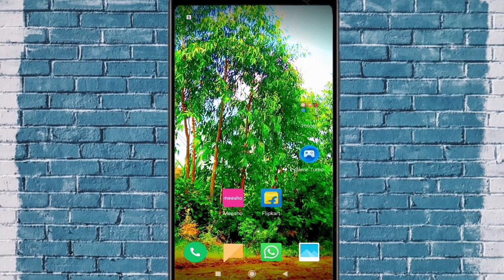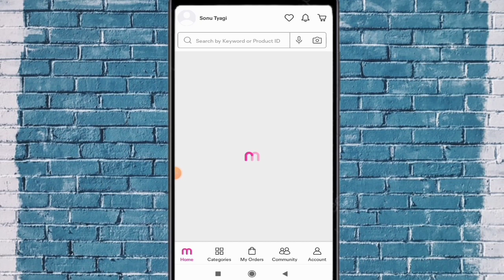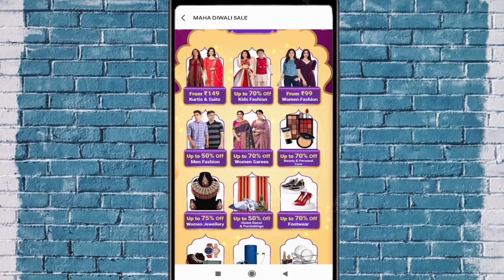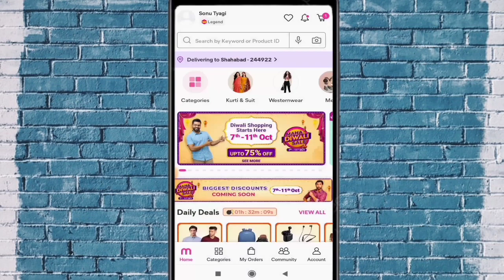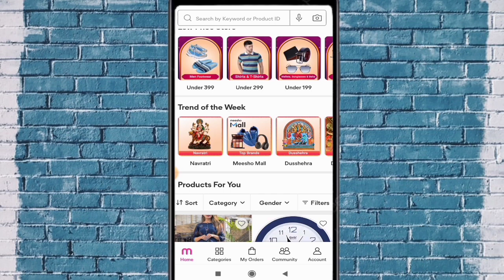Meesho Maha Diwali Sale up To 75% off॥ Meesho Upcoming sale ॥Meesho diwali sale 2022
Meesho  Maha Diwali Sale up To 75% off.Meesho Upcoming sale ,Meesho diwali sale

Hello friends aj ki video mein meesho ki upcoming sale k bare m jankari di hai.

Your question
meesho maha diwali sale
meesho diwali sale up to 75% off
meesho upcoming sale
meesho 7-11 octuber sale
meesho sale
meesho cash on delivery
meesho offer today
meesho sale 2022
meesho haul
meesho
meesho 7 octuber sale
meesho 75 off sale
meesho maha diwali sale kab hai
meesho new offer today